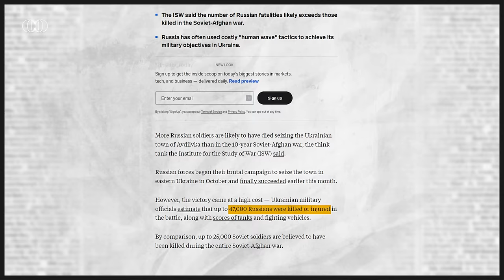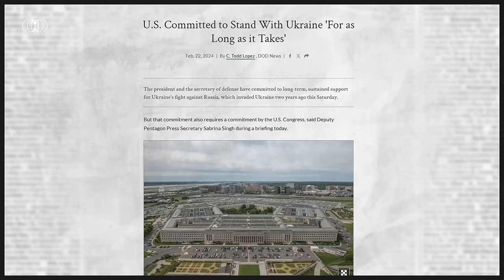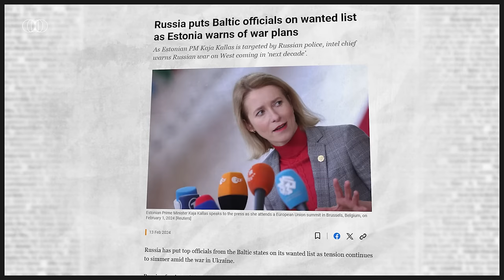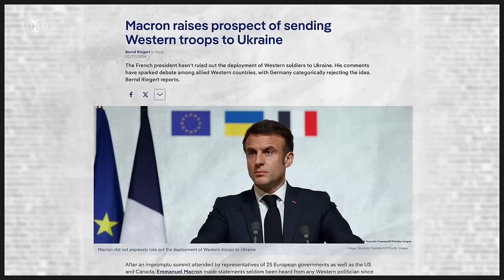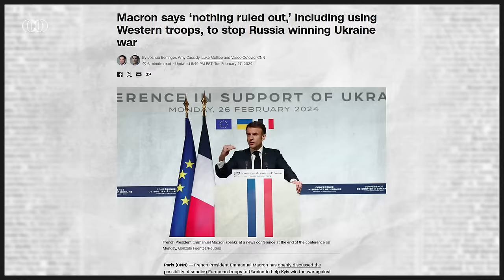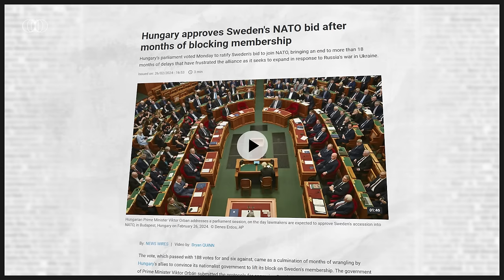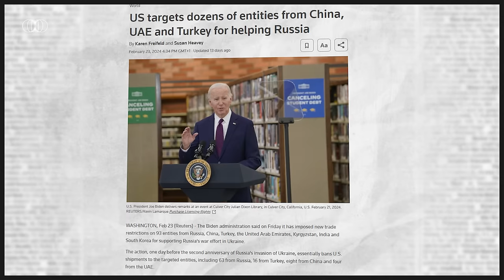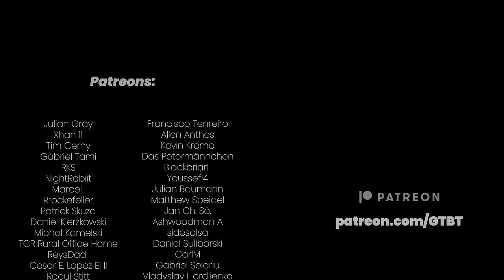Is Europe Taking The Lead On Ukraine?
Your help will improve the algorithm and allow this video to reach more people on YouTube.

Production: Hubert Walas
Research & analysis: Filip Dąb-Mirowski
Video production: Kacper Machniowski
Voiceover: Hubert Walas
Sound realisation: Dominik Kojder